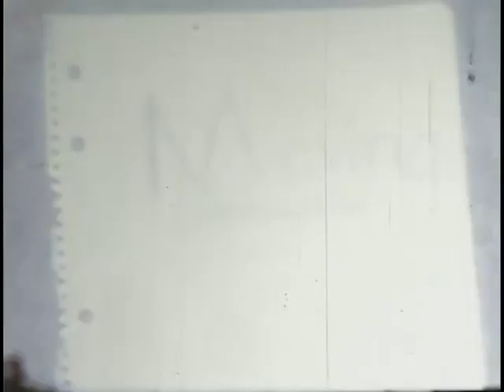33rd Avenue S